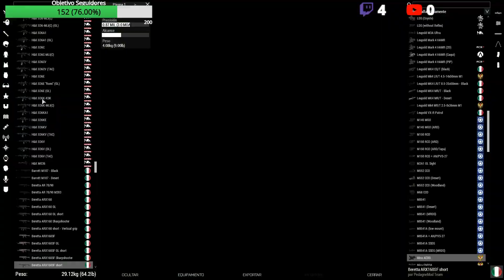Sumava | Op. Hearts & Minds D2 | Arma 3 | MilSim ESP | División Hispana KDII (VIDEO 5/5)